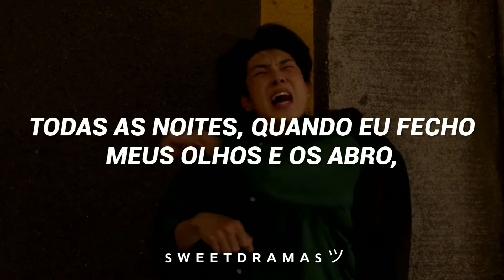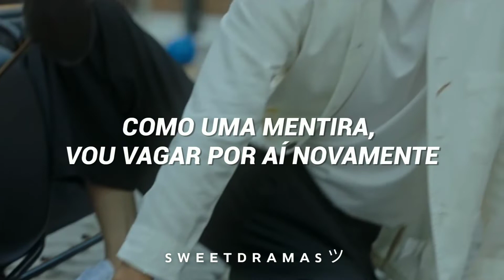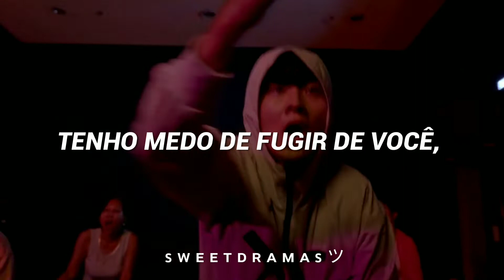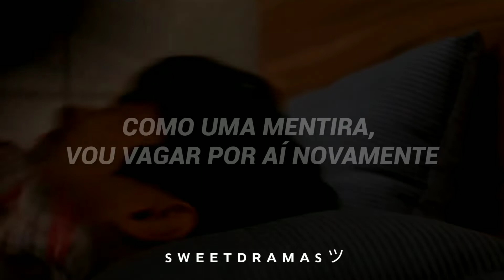[Our Beloved Summer OST Parte 6] Janet Suhh(자넷서) - Why | LEGENDADO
→DORAMA: Our Beloved Summer ❀
→ONDE POSSO ASSISTIR?: Drama Fansubs e Netflix
→ME SIGAM NO INSTAGRAM PARA MAIS POSTAGENS SOBRE DORAMAS

→Tags ⤵